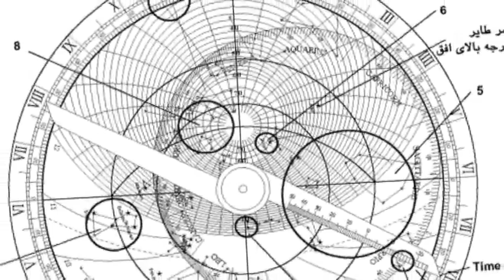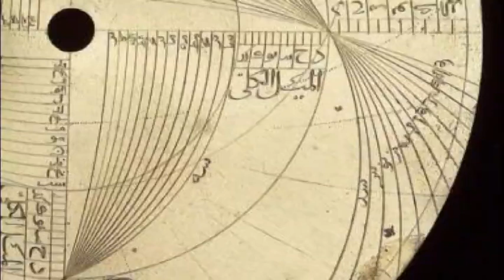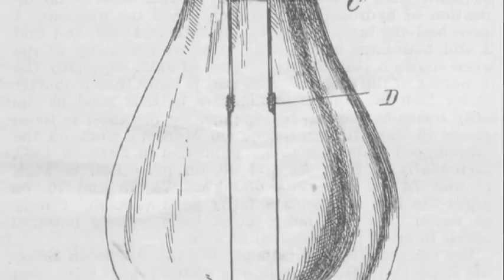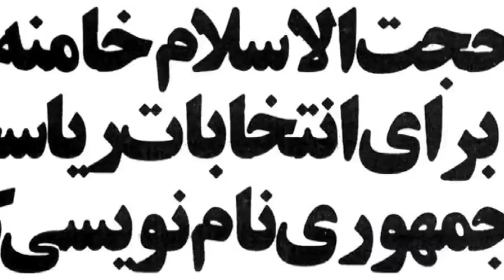تلویزیون ایران فردا - تقویم تاریخ پنجشنبه 13 شهریور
برای دیدن آنچه سالها پیش در روز 13 شهریور ماه اتفاق افتاده ، با ما همراه باشید و تقویم تاریخ را ورق بزنید.